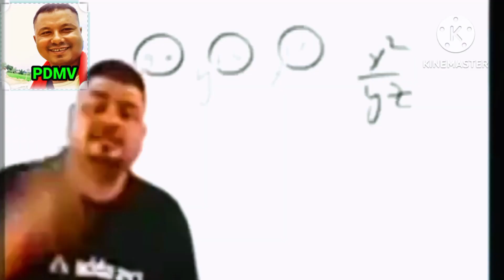গহপুৰৰ ভাইৰেল ককা😆কমেদী😁Assamese Comedy vedio